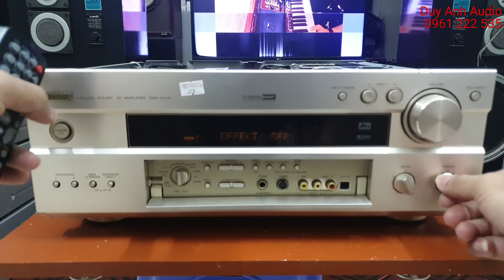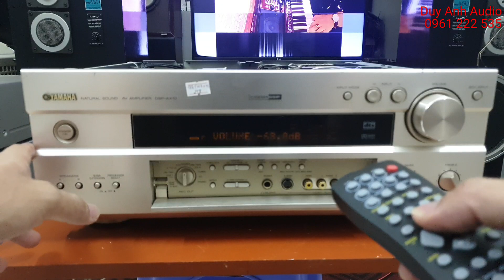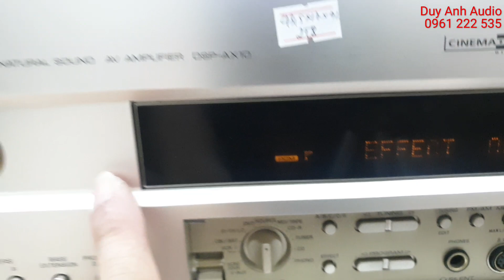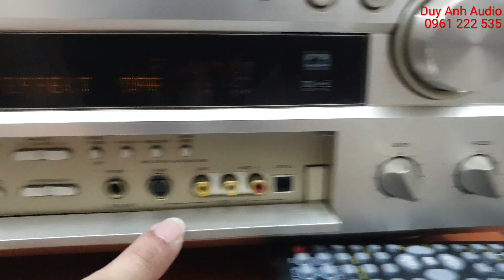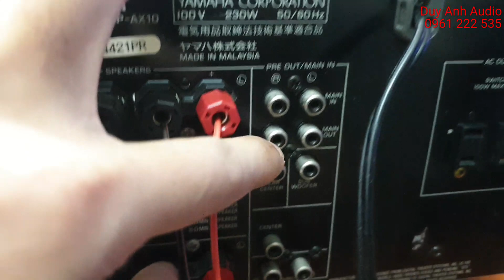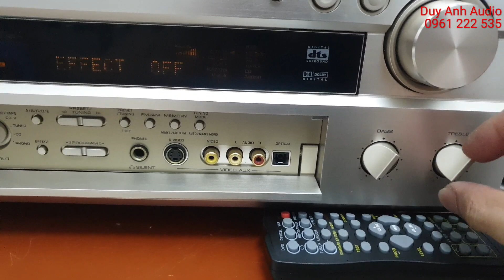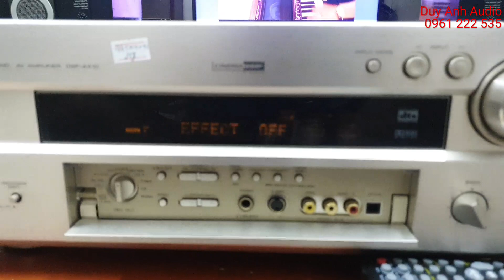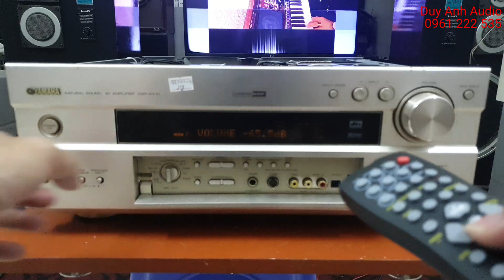Amply Yamaha AX10 230W có Pre Out dễ ghép loa thêm vang hát karaoke tốt LH 0961222535